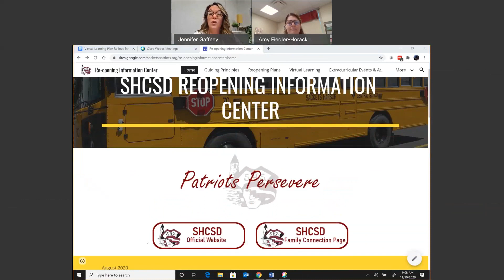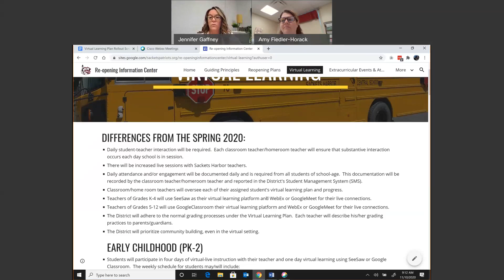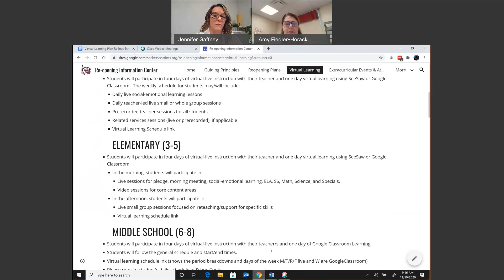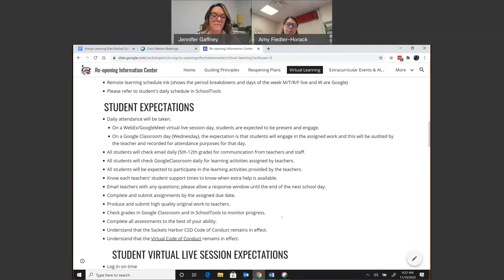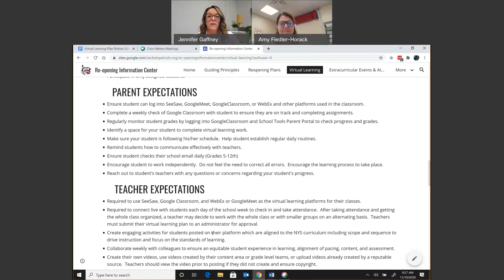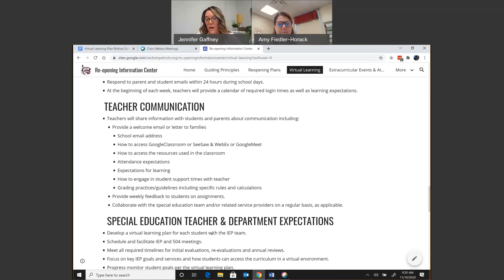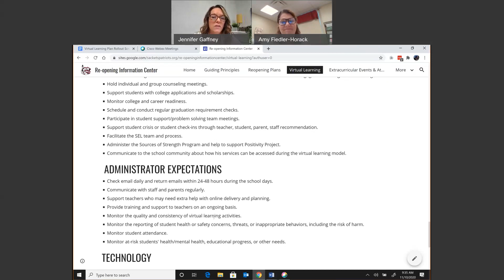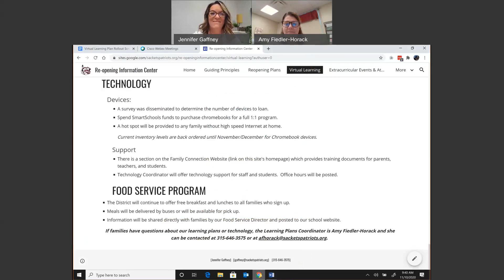Jennifer Gaffney's Personal Room 20201110 1405 1 1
Check out this video for a breakdown of Sackets Harbor CSD's Virtual Learning Plan